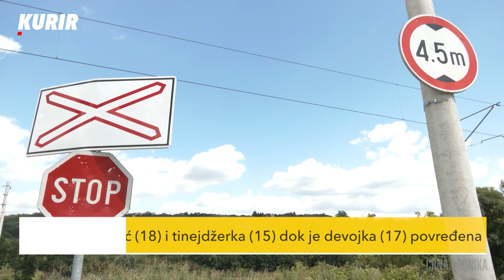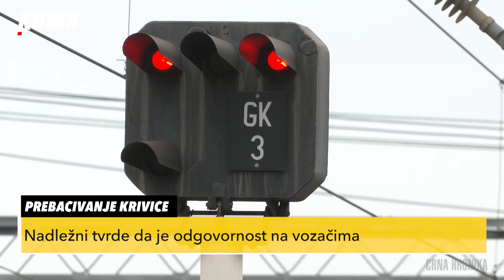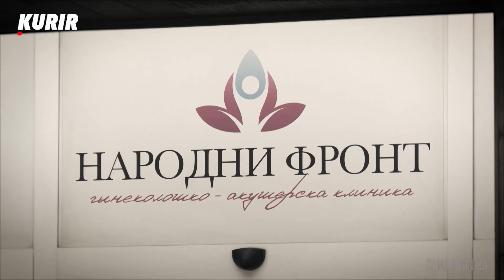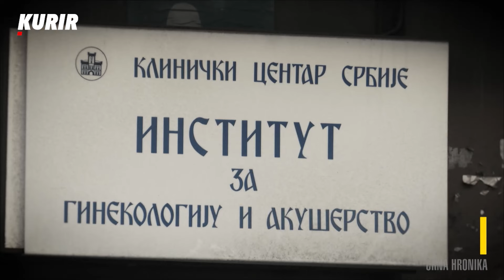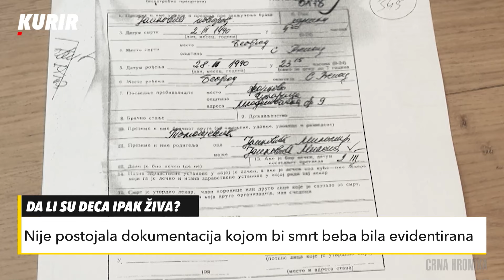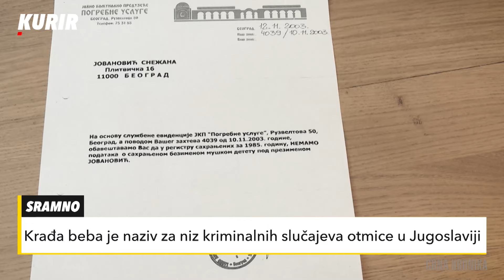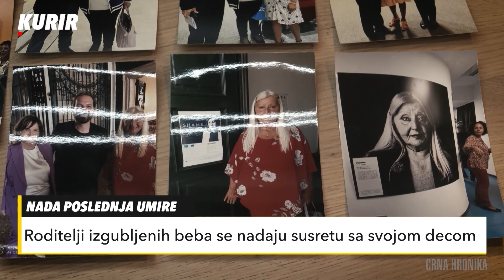Kontrola žena NASILJEM! Ni na Balkanu, ni u SVETU nije lako biti žena! CRNA HRONIKA